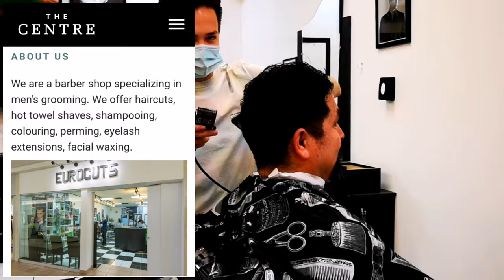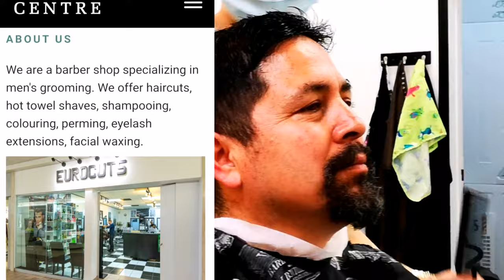HAIR CUT SINCE QUARANTINE/PRIMER CORTE DE PELO DESDE LA CUARENTENA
Epic haircuts for men and boys at Eurocuts, The Centre Saskatoon! Join us as the guys get their first haircut since quarantine.
If you like watching people get there haircut as much as I do, you will love this video!! They have amazing stylists here at Eurocuts, The Centre! I used to try to cut my husbands and sons hair but, I think I will leave it to the professionals!

Pelados de pelo épicas para los muchachos en el Eurocuts, The Centre Saskatoon! Acompañanós para ver los muchachos por su primer corte de pelo desde la cuarentena.
Si te gusta ver cortes de pelo igual que yo, te vas a encantar este video! Hagan muy bonitos cortes de pelo y tienen buenisimos estilistas de pelo en Eurocuts, The Centre! Antes entente a cortar el pelo de mi esposo y hijo, pero mejor lo dejo a los profesionales!!